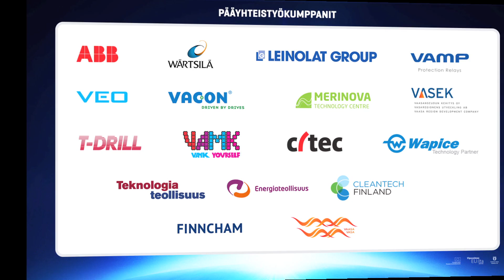Energialähettiläs - Energy Ambassador Spain 6/10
Aurinkovoima on yksi maailmankaikkeuden itsestäänselvimmistä puhtaan energian lähteistä. Etenkin monilla kehittyvillä alueilla, missä muita energialähteitä on niukalti, se on mitä luontevin voimanlähde.
Miten Laihialainen T-Drill liittyy tähän? katso video!

Solar power is gaining in importance globally. As one of the most obvious renewable energies around, it has gained in popularity. It will continue to do so as many areas extremely well suited for solar power plants are still very much  underdeveloped.
What has this got to do with T-Drill from Laihia? Watch the video!